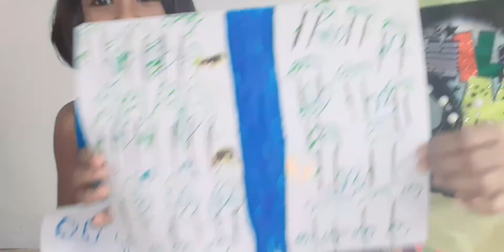Art with my Sister. By Disandi